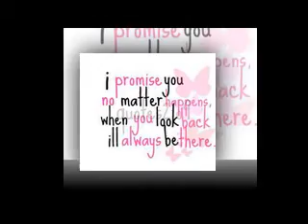III- Concord Jackylyn Geca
love it!!!
sooo awesome